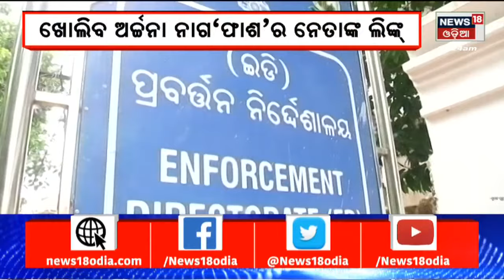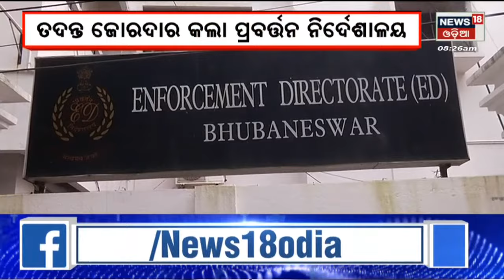Odia News | Morning Show | 8 AM News | Odisha News | News in Oriya | News18 Odia